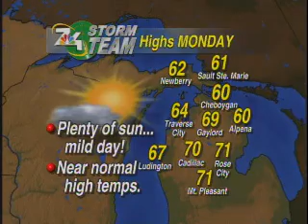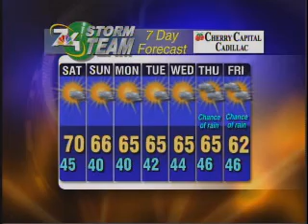7&4 weather with Mark Watkins...mild weekend